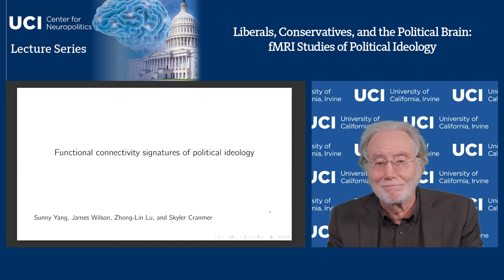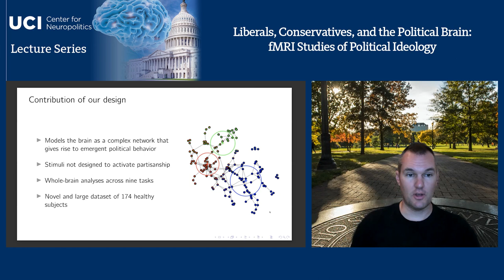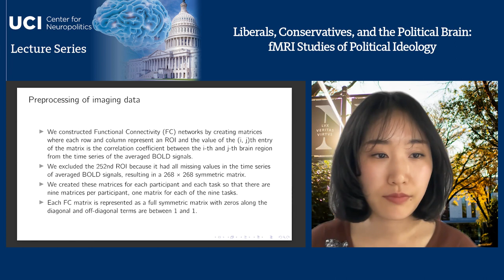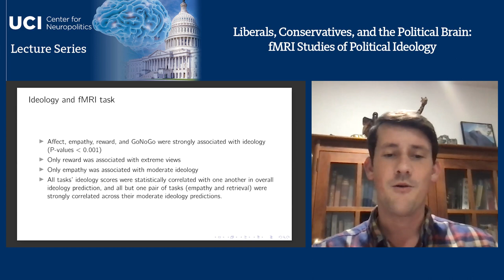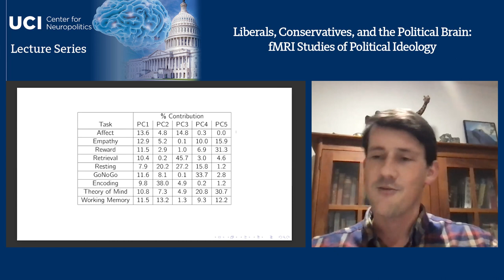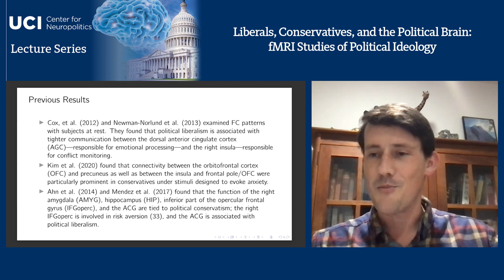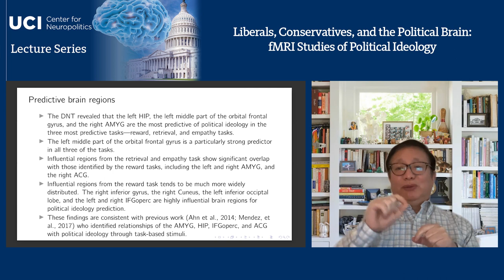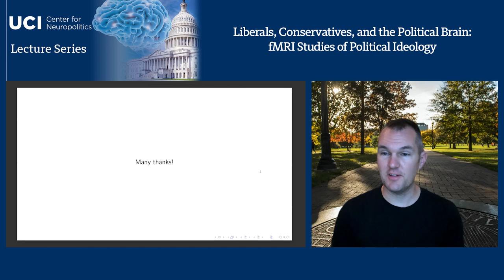Liberals, Conservatives, and the Political Brain: fMRI Studies of Political Ideology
Center for Neuropolitics Lecture Series

Liberals, Conservatives, and the Political Brain:
fMRI Studies of Political Ideology

Is there a brain basis for political ideology?  Are there differences in brain function for conservatives vs liberals?  How deep are thae biological and neurological roots of political behavior?

Emerging research examining functional connectivity (ie, synchrony or correlation of activity between multiple brain regions) has begun investigating the neural underpinnings that drive political ideology, political attitudes, and political actions. This lecture presentation will explore the neurological roots of politics with a large sample, whole-brain analysis of functional connectivity across common fMRI tasks. The data suggest that biological and neurological roots of political behavior run deeper than previously thought.

Featured Speakers
Skyler Cranmer, PhD
Carter Philips and Sue Henry Professor of Political Science, Ohio State University

Zhong-Lin Lu, PhD
Associate Provost for the Sciences and Professor of Neuroscience, NYU Shanghai; Global Network Professor, NYU

James Wilson, PhD
Associate Professor of Statistics, University of San Francisco

Seo Eun (Sunny) Yang, PhD
Postdoctoral Research Associate, Department of Political Science and the Network Institute, Northeastern University